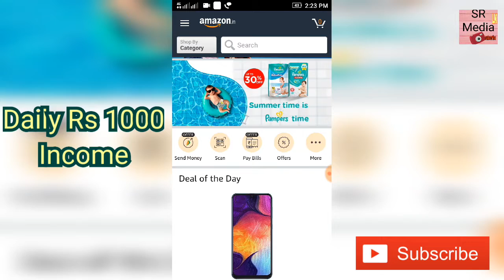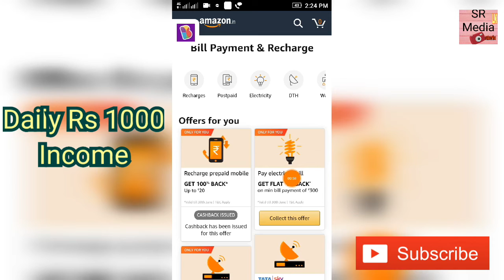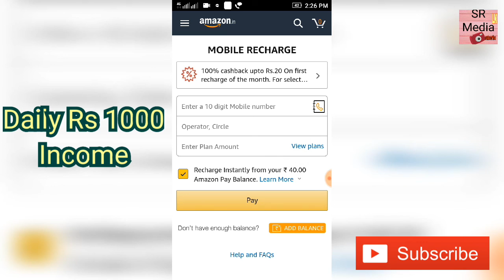Amazon app sa Daily RS -1000 Income // Amazon App Free Benefit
SR Media LK